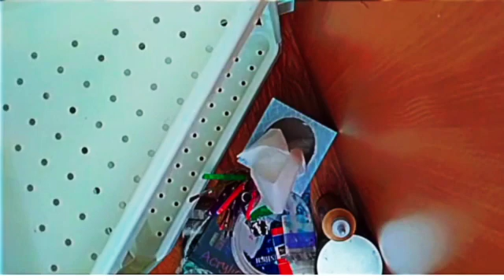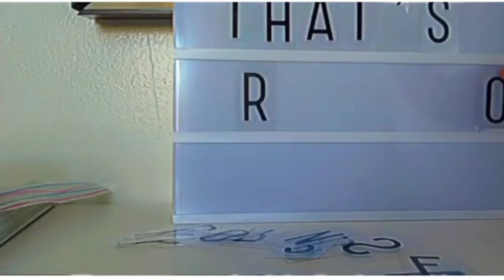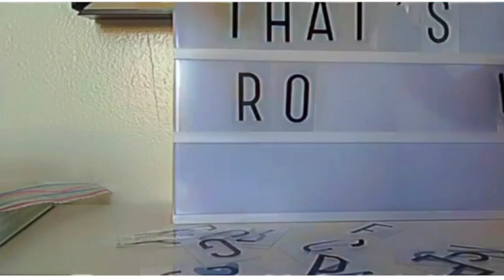vlog #1: desk makeover, cherry picking, and more :)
Welcome to n i a 's channel! 🌻

hello!
I made a video of my weekend vlog:)
it's not that good bc my phone camera was upside down so I had to adjust it while editing and.. yeah this video includes
- desk makeover
*cleaning
*organizing
- glimpse of cherry-picking
- and a glimpse of being productive
it's not much but yeah :(

🐤 editing info
୨♡୧ editing: iMovie
୨♡୧ recording: Garageband
୨♡୧ thumbnails: canva

bye 💖